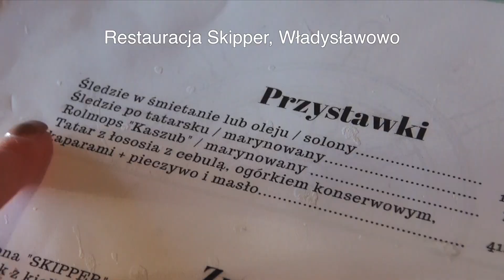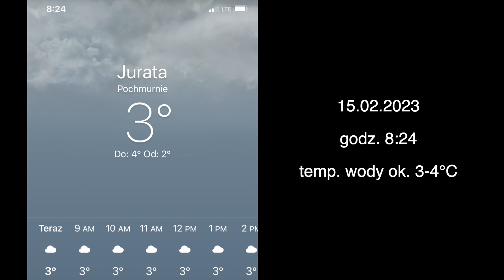Moje pierwsze MORSOWANIE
Puste plaże Juraty...

Oto vlog z zimowego wyjazdu nad morze 💙